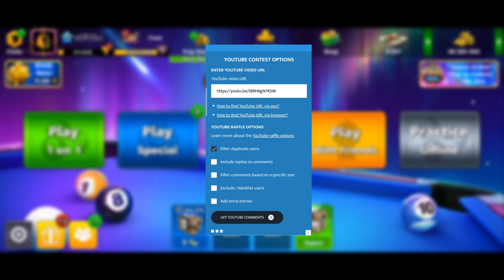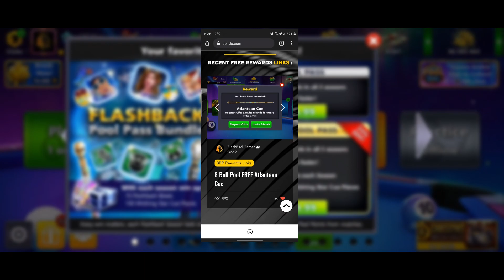كيف تحصل على أول 3 سيزونات في البلياردو مجاناً! 🔥 | 8 Ball Pool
شكرا لك على مشاهدة المقطع وشكرا على دعمك وتقييمك للمقطع.